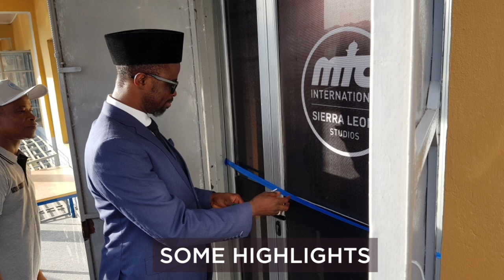MTA SIERRA LEONE STUDIOS INNAUGRATION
It is in Mission Head Quarters in Freetown, adjacent to The Mosque Building.
MTA has 8 Channels MTA AFRICA is Number 4. On 22 May 2023 Mta Sierra Leone Studios innaugrated. alhamdulillah.